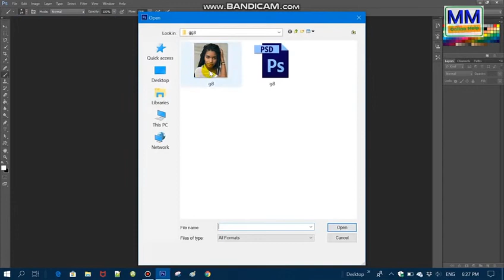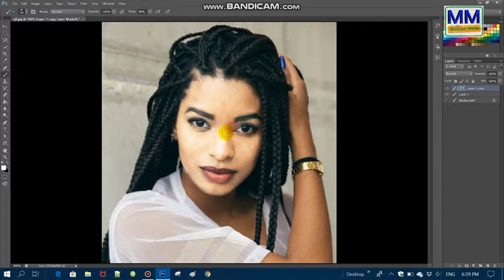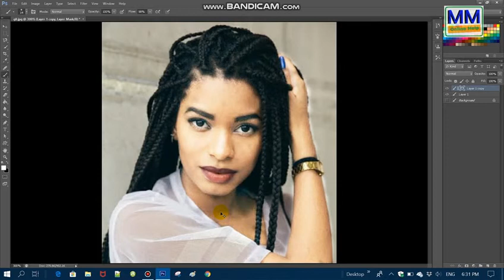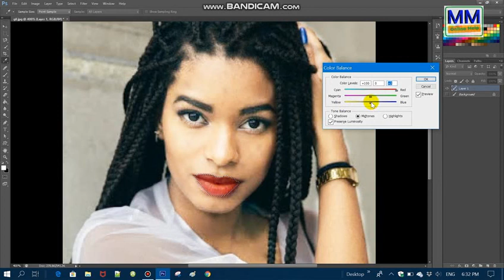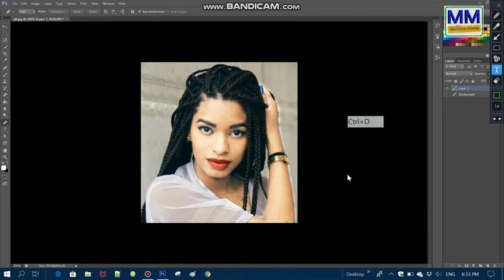Convert Dark to fair skin in Photoshop||काली फोटो को गोरा कैसे करे|| Photoshop tutorial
Hello Everyone In this tutorial I'm going to show how to change a person's skin color from dark to fair in Photoshop .

Screen Recorded by Bandicam Software